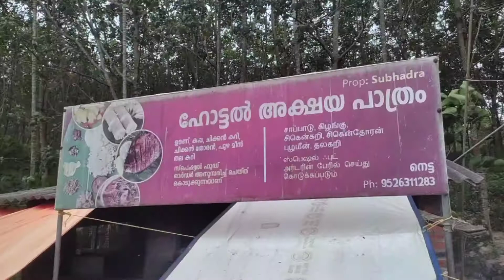A Vlog@NETTA _Best scenario 😍 _ennoda life la saapittathula worst food 🤢🤢 location given ✌️